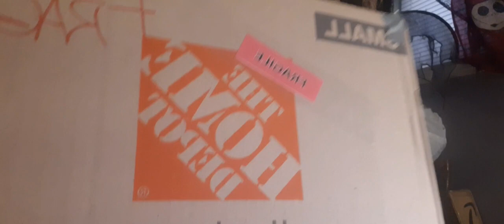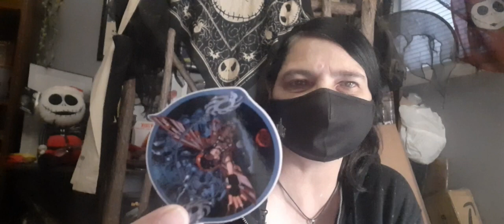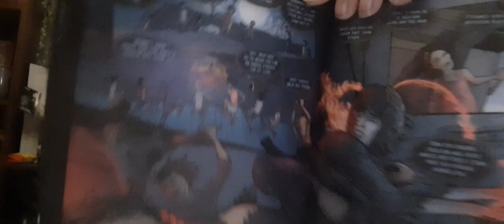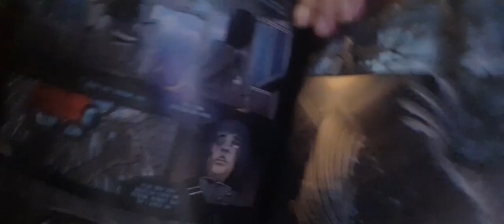UNBOXING SHADOWPUNK by @shadowpunk5595 + SURPRISES!